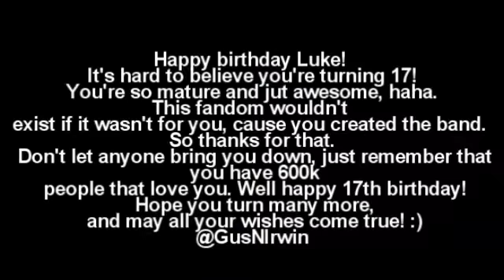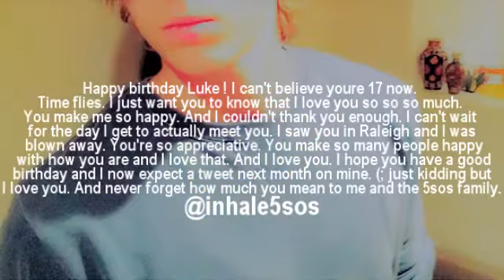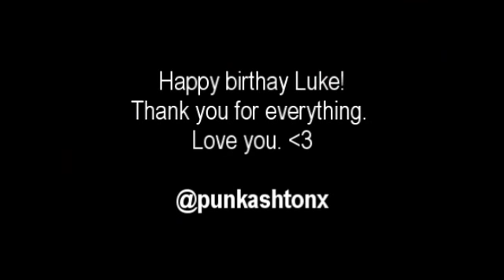Happy Birthday Luke Hemmings!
Please tweet this to Luke? @Luke5SOS
Follow me on twitter @punkashtonx -- so I decided to make a birthday video for Luke and added some messages from some of the 5SOSfamily :D I had difficulty fitting them all in but I think it worked out.
HAPPY BIRTHDAY LUKE! WE LOVE YOU! :D
5SOS family that took part:

and yeah you might need to pause it to read the messages sorry :S